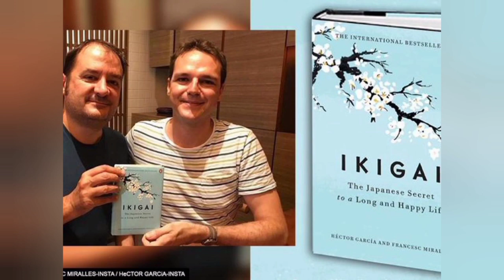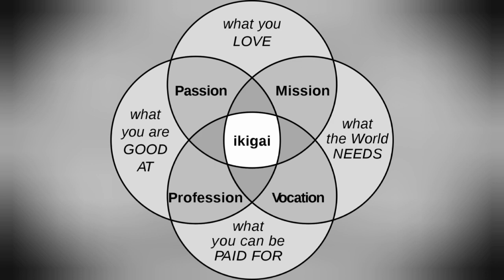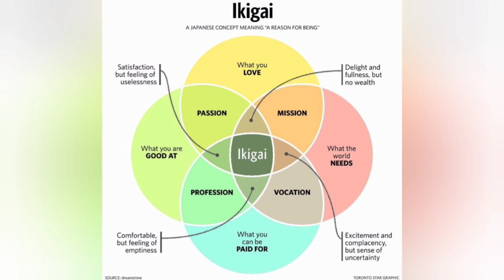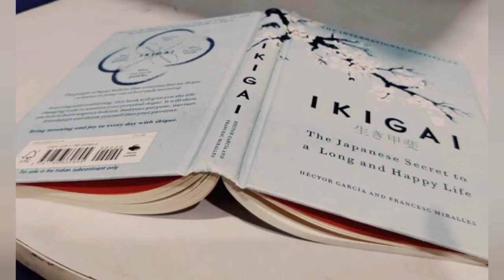MWC Book a Day Book 519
Book Name:IKIGAI
Author Name:Francesc Miralles and Hector Garcia
Reviewer Name:Aishwarya. S
Class:1st BCA-A